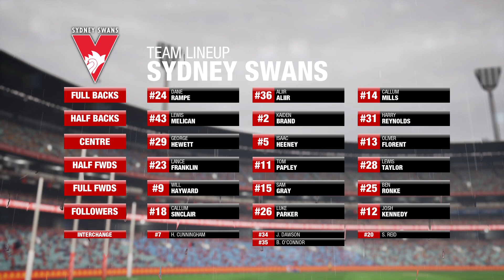AFL Evolution 2 | Coach Career Mode Season 1 - Round 20 ( Melbourne Demons )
AFL Evolution 2, Season 1, I am Coaching the Melbourne Demons Side in the AFL league... Round 20 Sydney Swans